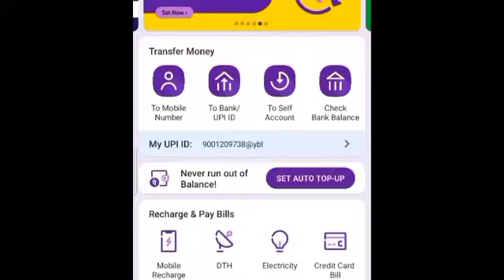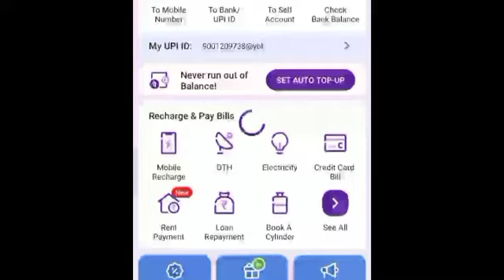Garena Free Fire_Skk Bad Boy Ko Gave Gift Reddem New Avent Me New Pet Or New Bundal Gift Ke Liye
garena give me gift